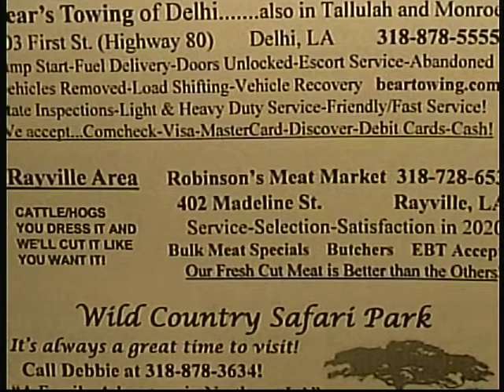NELA Tourist Guide-March Promo Ad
Promo for March, 2020 Edition of The NELA Tourist Guide.  It is a free monthly publication.  Featured are local businesses and tourist information for Northeast Louisiana.